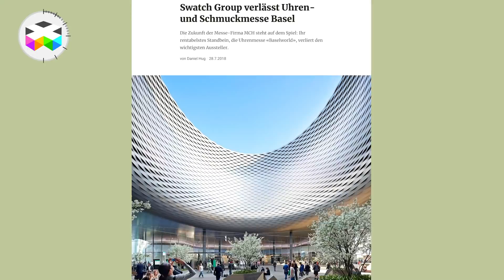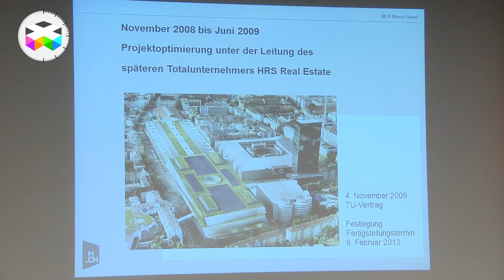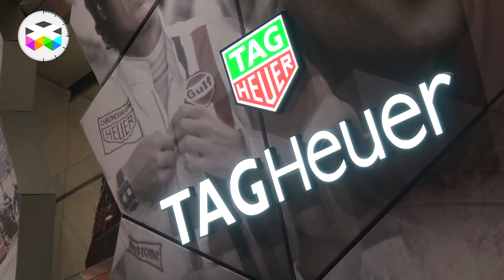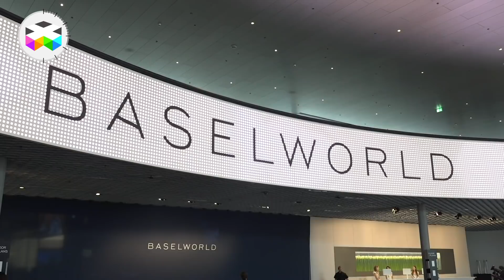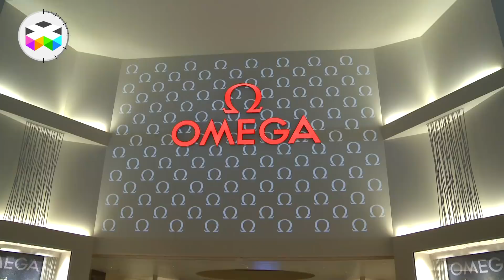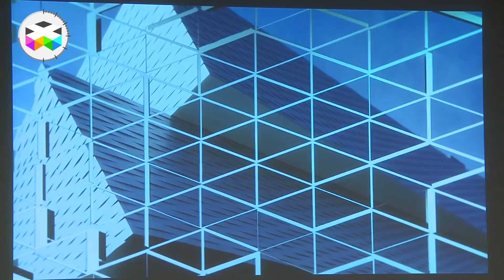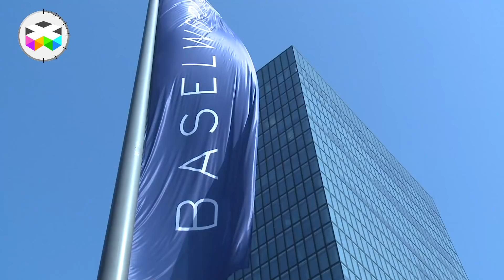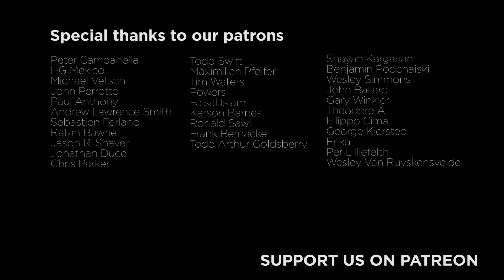Stupendous Withdrawal of the Swatch Group from Baselworld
Well we of course had to come back on the BIG news of he summer with the full withdrawal of the Swatch Group and its 18 brands from Baselworld. This naturally came as quite a shocker, so what does it mean and what were the reason behind it.
We try to come with some explanations and it of course saddens us especially that the organisers had come with what seems like pretty meaningful and positive changes for next year's edition. I was personally happy to hear that visitors will be placed more at the center of the show, with extra activities and experiences, but for the Swatch Group this seemed not to suit them at all.

It sends a very strong signal, but at the same time it is a real opportunity for change, which I hope will be embraced by the remaining brands and even brands not necessarily present.

What are your thoughts on the matter? Please don't hesitate to share your views!